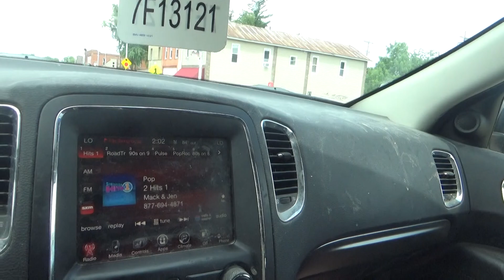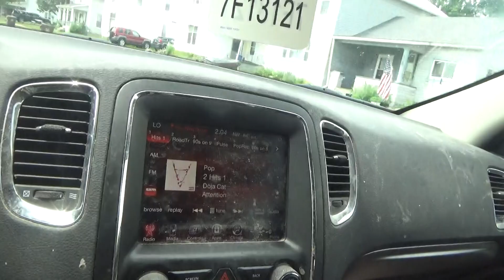i am going to get the mail friday